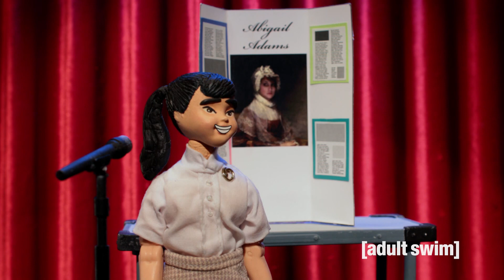Robot Chicken | Best of Bill & Ted | Adult Swim Nordic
Adult Swim is available now on HBO Nordic with all the latest episodes of Robot Chicken.